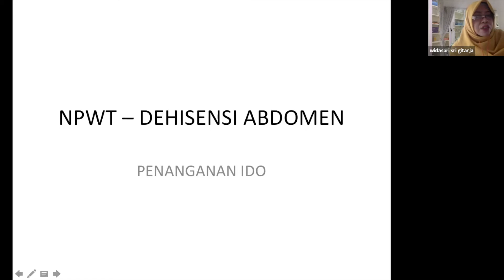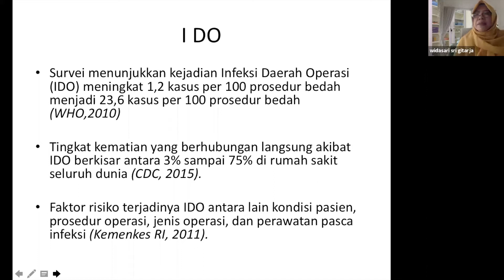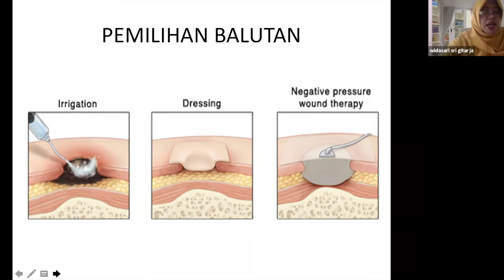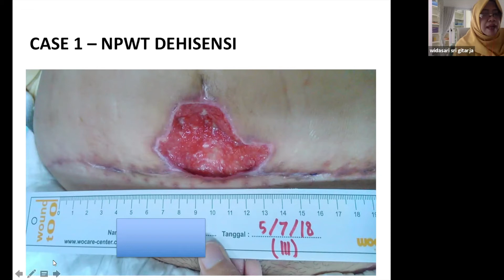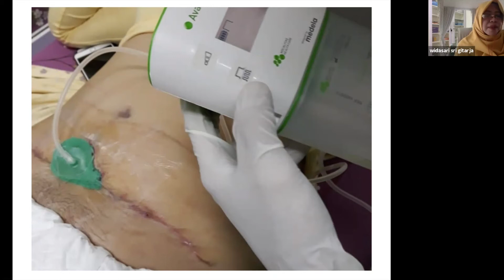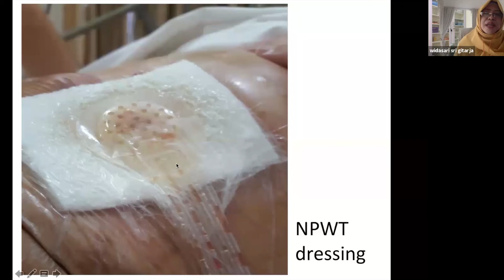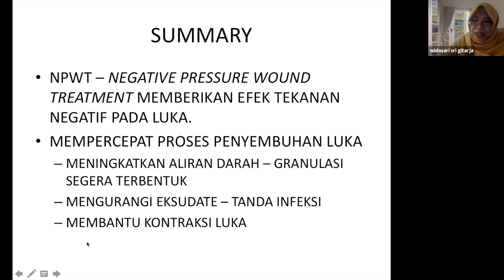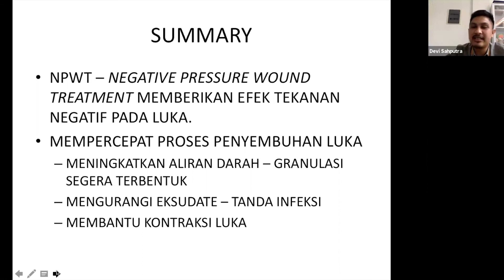ASK WIDA 29 | PEMASANGAN "NPWT" PADA KASUS DEHISENSI ABDOMEN